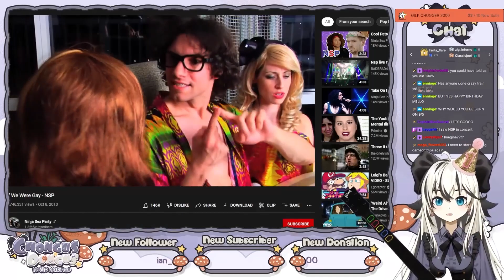I do be kinda SCUFFED tho - STREAM HIGHLIGHTS ✨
Balls uwu

Edited by the marvelous ChrissyLives!#0929